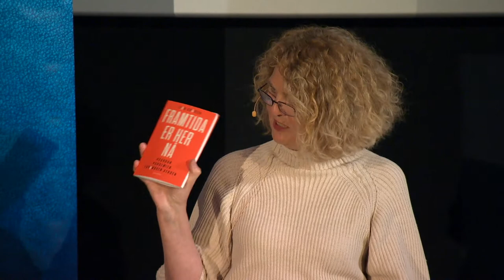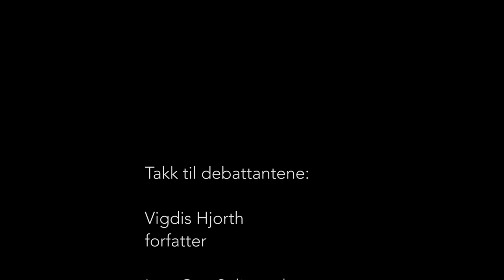Bibliotekdebatten 2021: Pandemi! Klimakrise! Hvordan responderer litteraturen?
Innlandet fylkesbibliotek og Norsk Bibliotekforening inviterer igjen til debatter under Norsk Litteraturfestival.

I tidligere kriser har kunsten og litteraturen hatt en særegen og viktig rolle. For folk. For fellesskapet. Er det fortsatt sånn?

I panelet: Vigdis Hjorth (forfatter), Lars Ove Seljestad (forfatter), Espen Stueland (forfatter og litteraturkritiker) og Marta Norheim (journalist og litteraturkritiker). Ordstyrer er Vidar Kvalshaug (forfatter).